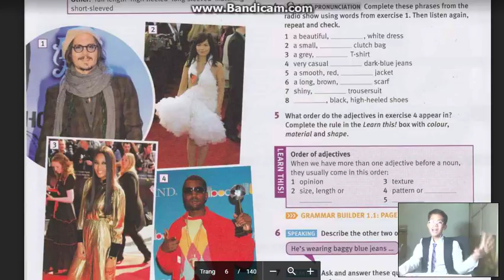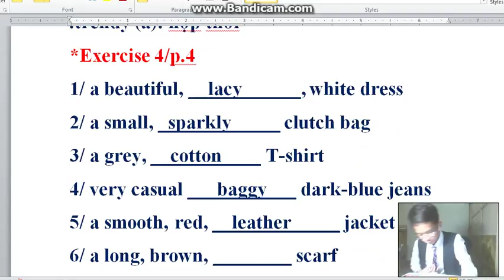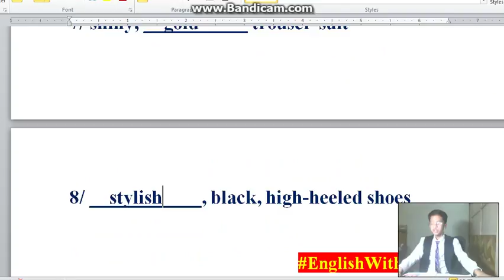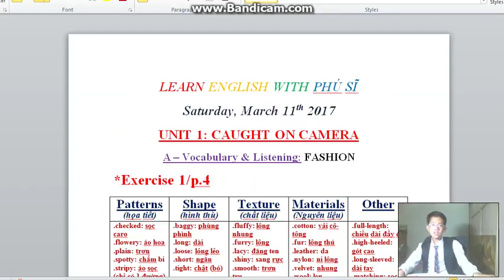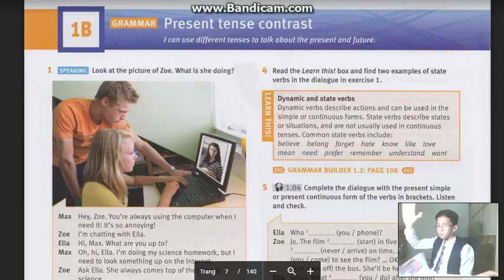TẬP 71 (P5) - S2 | UNIT 1A - BÀI TẬP 4 | EnglishWithPhuSi (11/3/2017)